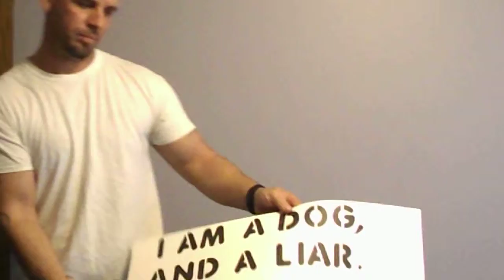the jackass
this is for any man who has cheated or wanting to, ask yourself one question over and over, WAS IT WORTH IT...